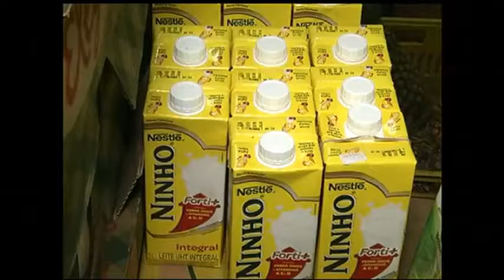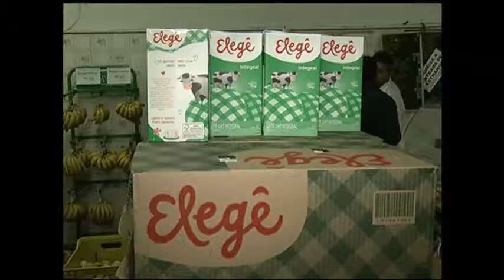Cesta Básica da capital gaúcha é a segunda mais cara do país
O custo da cesta básica de Porto Alegre foi o 2º maior do país em junho. Este é o 4º mês consecutivo com aumento no preço dos alimentos na capital gaúcha. Dos 13 produtos pesquisados pelo Dieese, 11 ficaram mais caros.